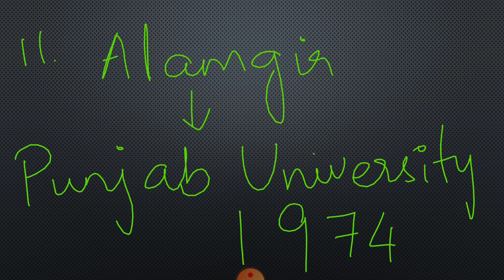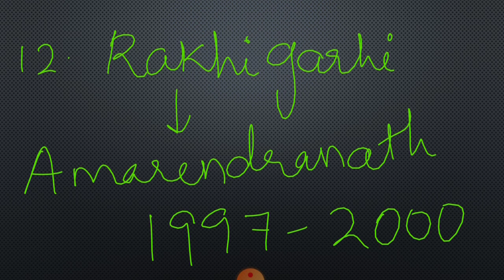TNPSC HISTORY IVC SITES WITH EXCAVATORS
THIS VIDEO IS APPLICABLE TO ALL TNPSCE EXAMS
HISTORY
INDUS VALLEY CIVILIZATION SITES
EXCAVATORS